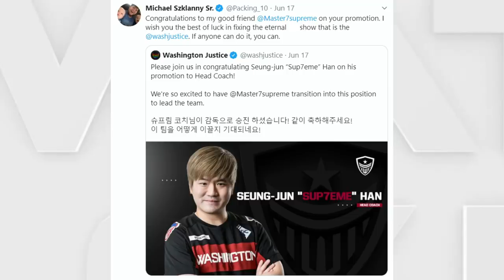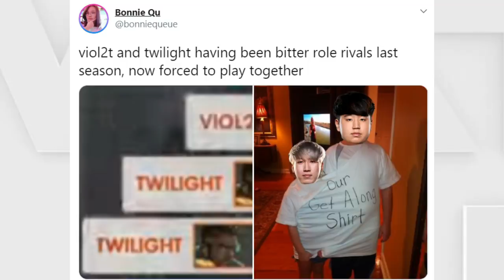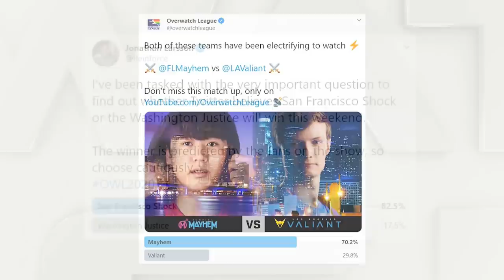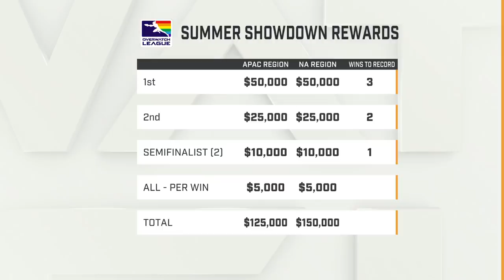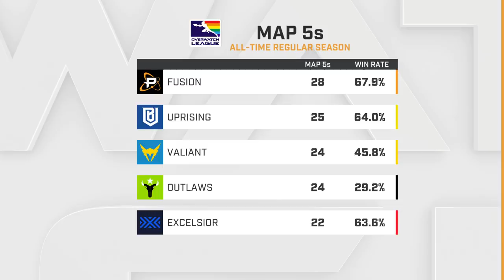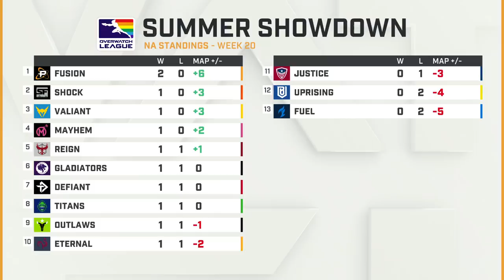Boston Uprising vs Philadelphia Fusion | Week 20 | NA Day 2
Week 20 of the 2020 Overwatch League season is live on June 20 and 21 on YouTube Gaming.